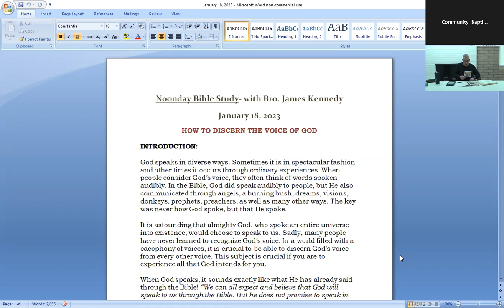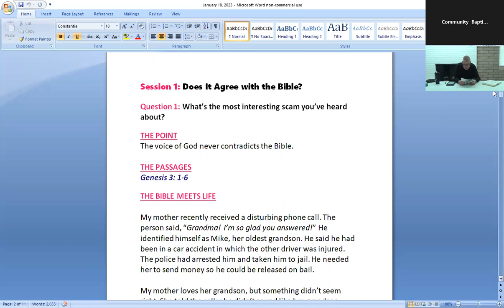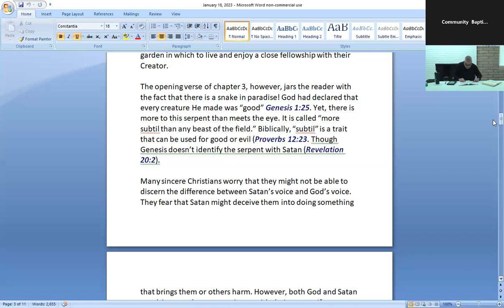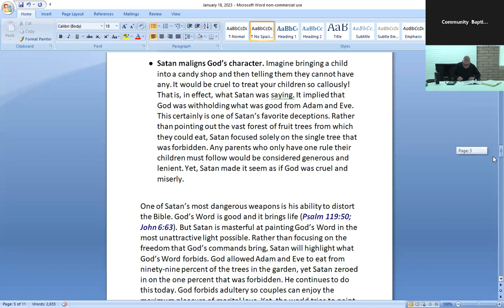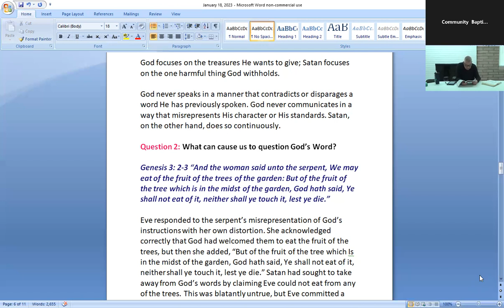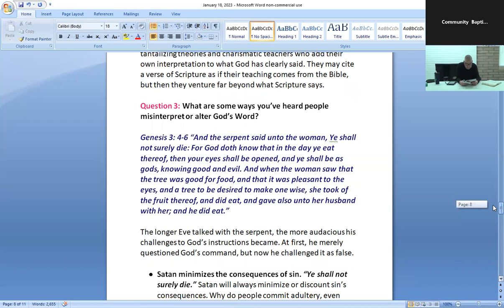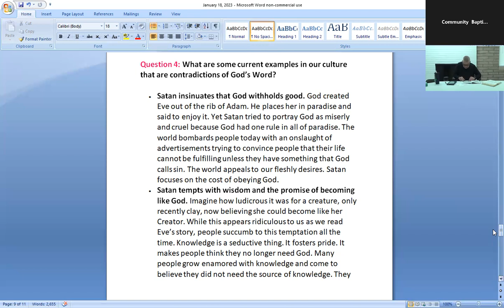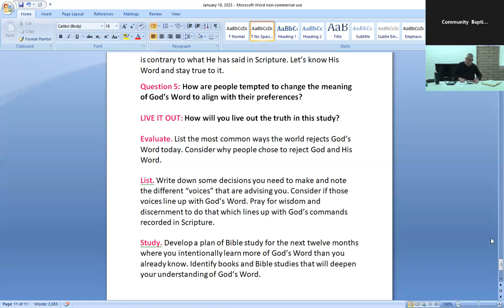Noonday Bible Study: "Does It Agree With the Bible?"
Noonday Bible Study with Bro Jim Kennedy. Scripture for this lesson is Genesis 3: 1-6. The voice of God never contradicts the Bible.
Scripture references:
Genesis 1:25
Proverbs 12:23
Revelation 20:2
Genesis 3:6
John 8:44
Genesis 2:16
Psalm 119:50
John 6:63
Proverbs 1:7
1 Timothy 2:14